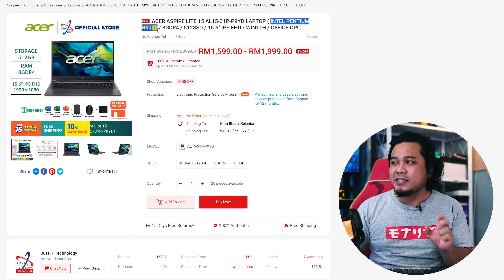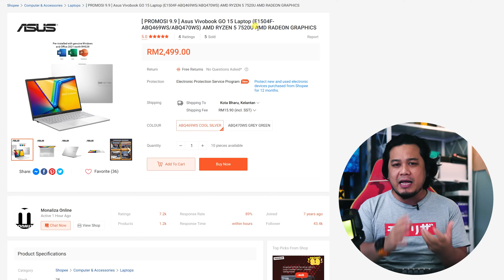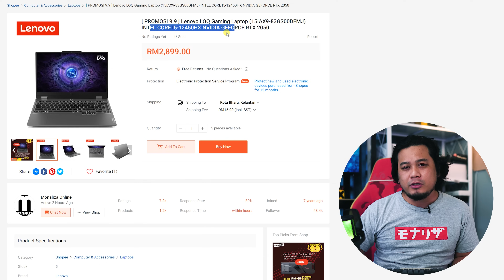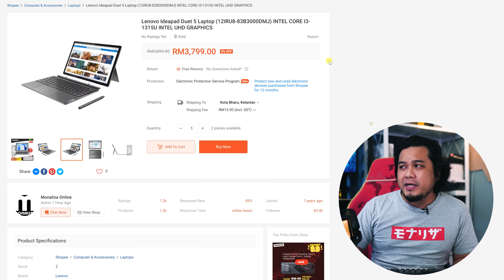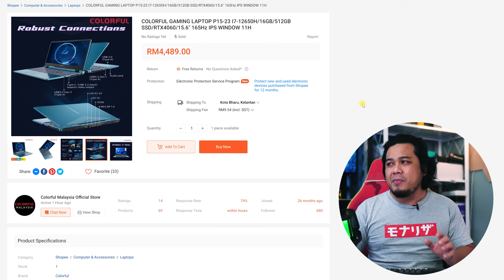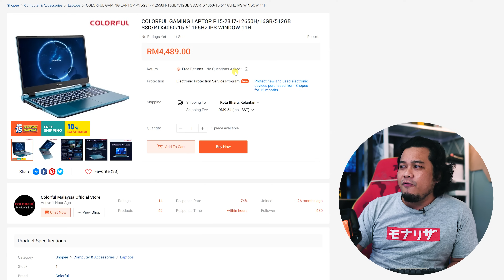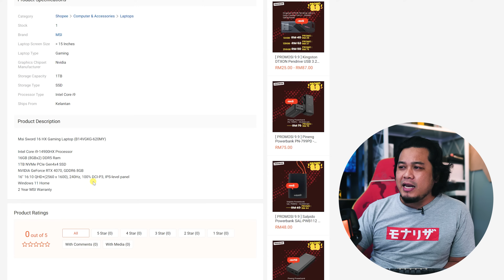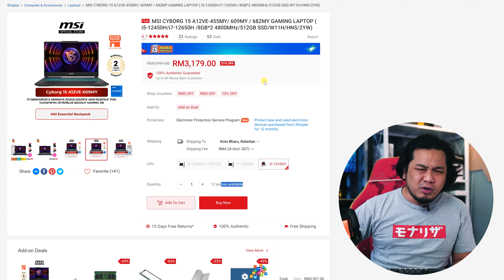Semua Laptop Terbaik Dari RM1k Hingga RM10k September 2024, Untuk Student,Gamers,Content Creator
Ini adalah senarai Laptop terbaik dari Harga RM1,000 hingga RM10,000 untuk Student,Pekerja Pejabat,Gamers,Content Creator dan Professional.  Beli Laptop Murah Ikut Whatsapp Monaliza

Aksesori Laptop Yang Saya Rekemen:-